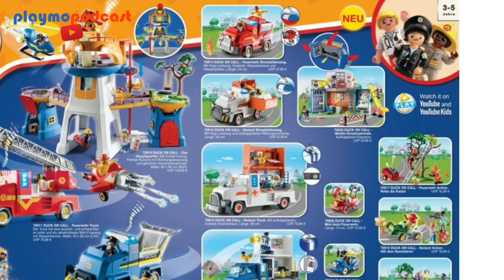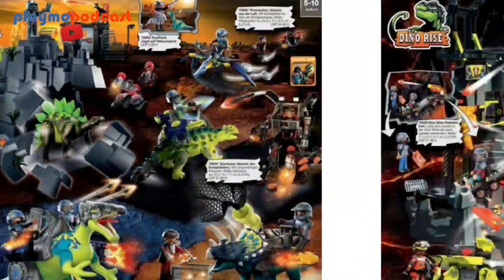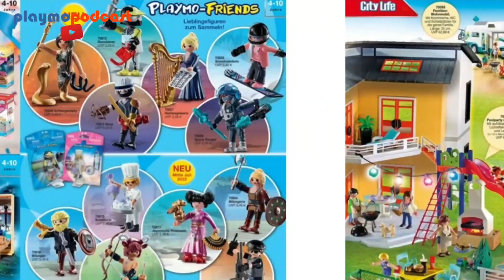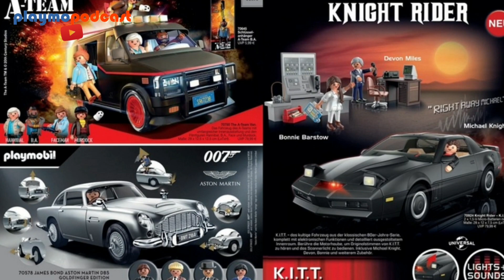NUEVO CATÁLOGO PLAYMOBIL Agosto - Diciembre 2022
🔵🟠 ¡Bienvenidos un día más a Playmopodcast!

Hoy comparto con vosotros el nuevo catálogo de playmobil de agosto a diciembre de 2022

Es tiempo de jugar...  ¡Comienza Playmopodcast!

Playmopodcast es el primer programa de podcasts dedicado a los clicks de Playmobil. Podéis encontrar todos los programas en las principales plataformas de podcasting. Además de en YouTube y en playmopodcast.blogspot.com.

Os animo a compartir vuestros comentarios en todas ellas.

Este es un canal dedicado a aficionados a los clicks y coleccionistas de Playmobil.  Playmopodcast no es un canal infantil y va dirigido a aficionados y coleccionistas adultos.